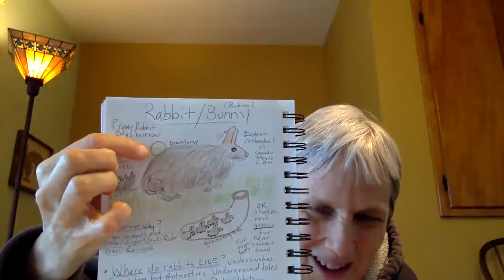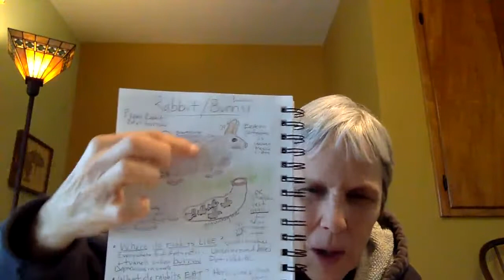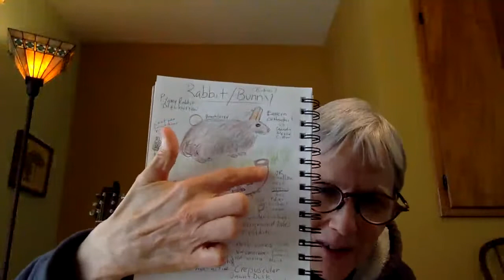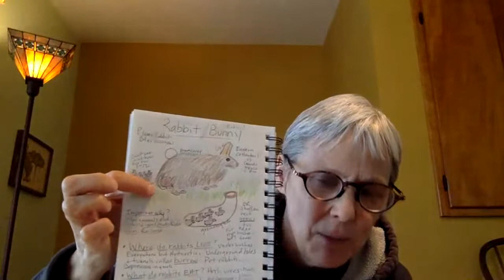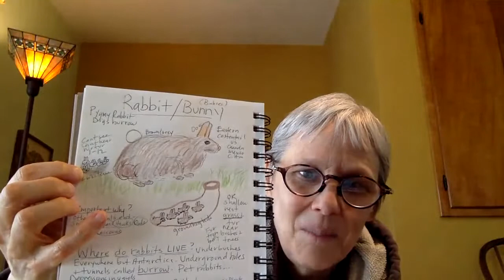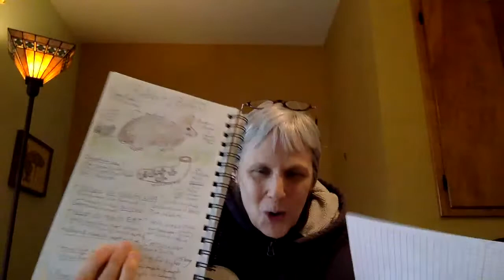Ms. Morgan and the Rabbit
Come with Me to the Trees (Copyright Jenny Morgan)
Waterfall (Copyright Jenny Morgan)
Nature Needs Kids and Kids Need Nature (Copyright Jenny Morgan)